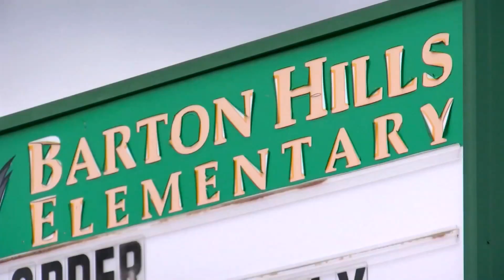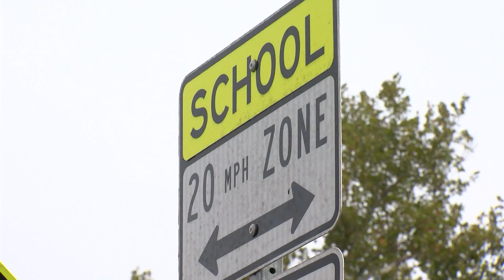Record budget surplus fuels Texas school voucher talks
On Monday, Texas initiated its third special legislative session to address public safety, border security, and primarily, the creation of a school voucher program, following the failure of school choice legislation during the regular session. Amid a record budget surplus, with a projected $18.6 billion excess, Governor Greg Abbott has proposed education savings accounts funded from the state's general fund, allowing tax dollars to follow students who exit their public schools. This proposal comes as one million students in Texas attend schools failing in basic metrics, while the state's education funding and teacher pay lag behind the national average, according to the Texas State Teachers Association.